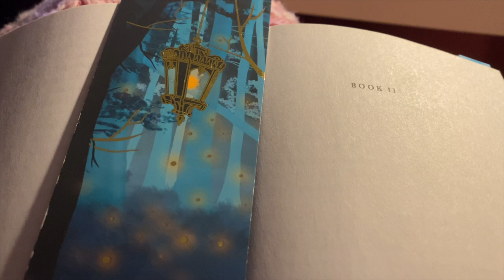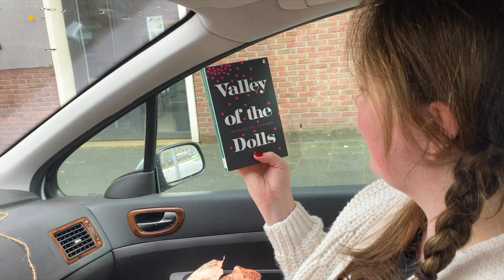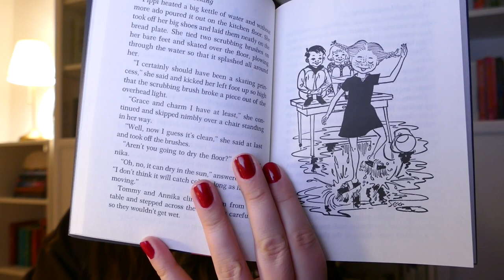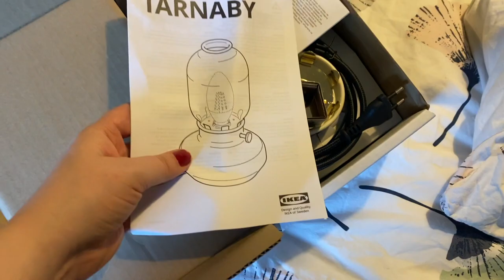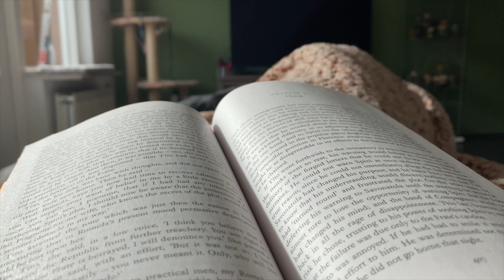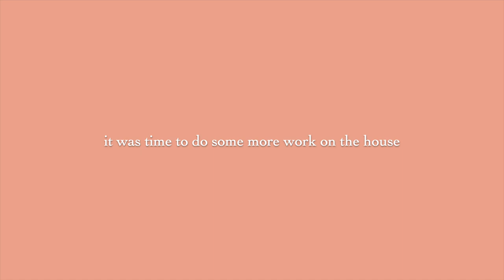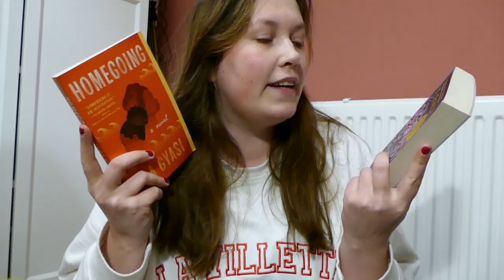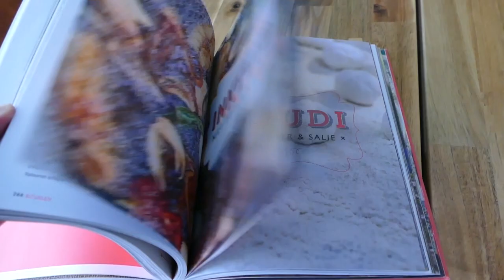VLOG | working on the house, home decor & catching up on my tbr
Little reading was done in this vlog. But I did some things in the house, added some home decor and baked a hummingbird cake!

Chapters:
00:00 intro
00:41 blind date with a book
01:39 currently reading
04:29 brunch
05:36 home decor
07:35 morning routine & new reads
12:27 mini series
15:32 working on the house
17:20 picking a new book
20:02 cake & reading updates

Mentioned:
BBC mini series: Cranford (+ return to Cranford) , North and South
Her Majesty's Royal Coven - Juno Dawson
Saga vol. 1 - Brain K. Vaughan
The Unwomanly Face of War - Svetlana Alexievich
The Obelisk Gate - N.K. Jemisin
Romola - George Eliot

🎧 I use scribd for my audiobooks. If you would like a free 30 day trial (I will then also get a free month), you can use my

- about me -
Hi! Welcome to my booktube channel! I'm Milena (she/her), a 28 year old dutch book lover. On this channel I share my love for stories, my ever changing hobbies and my 3 cats.
📘 favourites genres: classics, historical and literary fiction & I try some non fiction now and then.
🍓 favourite authors: the Brontë sisters, Virgnia Woolf, Toni Morrison, George Eliot, Jane Austen, Daphne du Maurier, E.M. Forster and many more!
🎨 favourite hobbies: making my house colorful, embroidery, baking, watching bad romcoms, playing my TBR GAME.